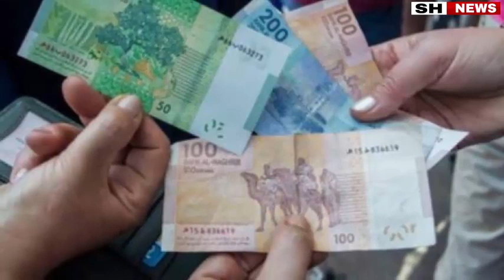عاجل تدخل الملك محمد السادس يعفي المغاربة من دفع هذا المبلغ الكبيير